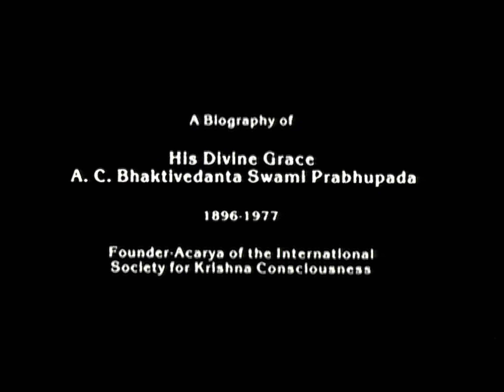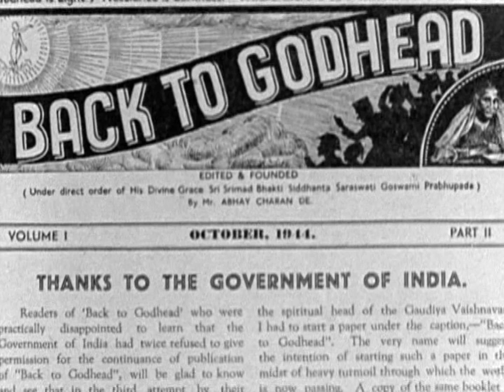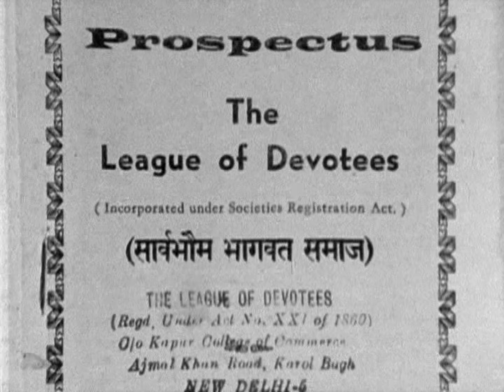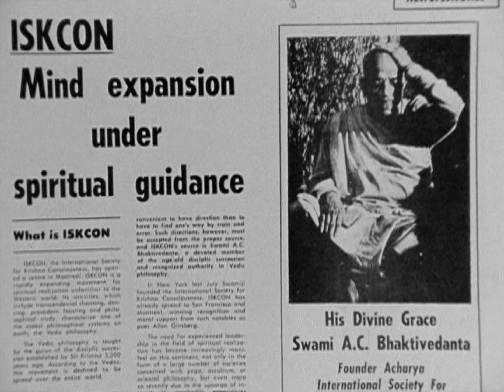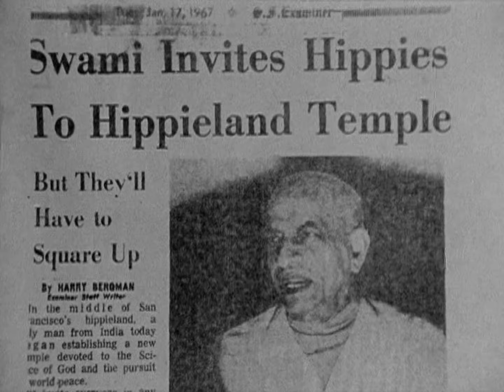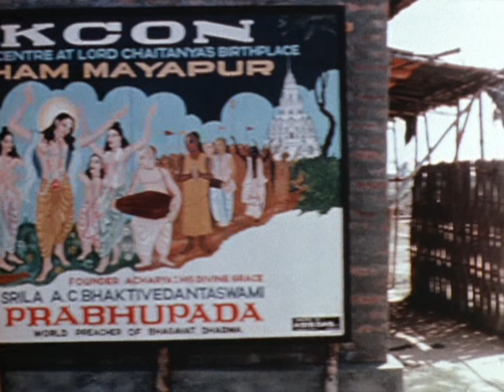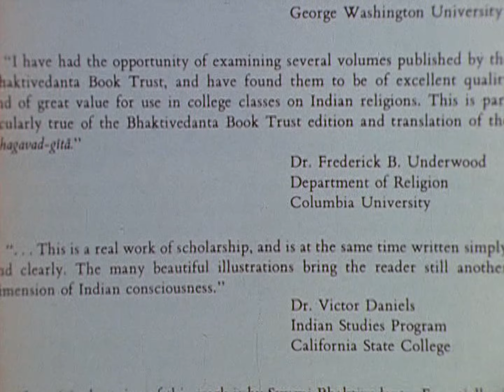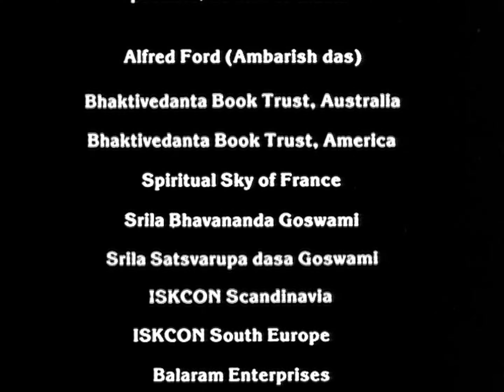A Biography of H.D.G Srila Prabhupada | Your Ever Well Wisher | Part 1 | DVD 2